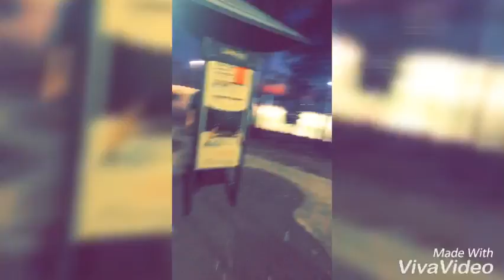Just been 😎 Chillin